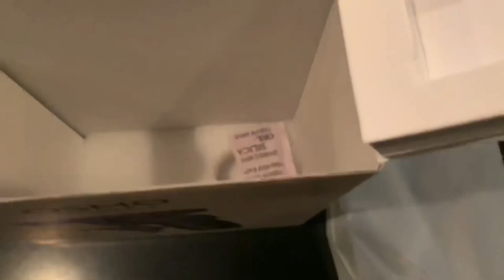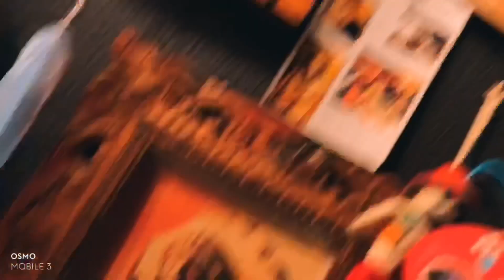【osmo mobile3】DJI。ハイパーラプス、ストーリーモード編 のんちともえこ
ハイパーラプス、ストーリーモードの紹介。

ゲストは網戸もえさんです。

のんちファンクラブ
『おふぁん』第1期開始。